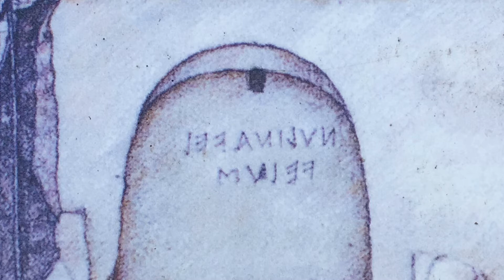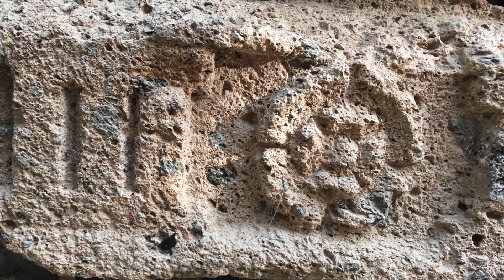Sovana - Sopra Ripa, Etruskergräber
Die Nekropole Sopra Ripa ist frei zugehbar und es ist kein Eintrittsgeld vorgesehen. Ein waldiger Pfad führt an zahlreichen etruskischen Felsengräbern vorbei und endet schließlich beim Grabmal “Tomba della Sirena”, das leider nur aus einer gewissen Entfernung betrachtet werden kann. Auf einer Scheintür, die den Zugang zum Jenseits darstellt, befindet sich eine Inschrift mit etruskischen Schriftzeichen, die von rechts nach links gelesen werden und keinen Freiraum lassen zwischen den einzelnen Wörtern. Und zwar steht geschrieben : NULINAVEL/VELUS. Also übersetzt steht geschrieben: “Sohn von Vel”. Das Konterfei des Begrabenen liegt auf einem steinernen Bett unterhalb eines Rundbogens.  An der rechten Seite des Grabes sind noch die Reste einer stehenden Skulptur zu erkennen. Das Relief im Giebel ist leider sehr durch die Witterung angegriffen. Erkennbar ist  noch die gleiche  Frauenfigur, die auch im Giebel der Grabstätte “demoni alati” in der gegenüberliegenden Nekropole Felceto abgebildet wurde. Auch hier hat die Frauenfigur zwei gespreizte wellenförmige Beine. Weitere Figurenfragmente zeichnen sich auf dem Giebel ab. Auch das Gebälk zeigt noch stilisierte Blütenornamente alternierend mit rechteckigen Formen. Gut erhalten ist der schmale dromos, also der Zugangskorridor, der in die  sehr kleine unterirdischen Grabkammer führt, die jedoch  leider nicht besichtigt werden kann.
Zugehörig zu dieser Nekropole ist die “Via Cava San Sebastiano”. Über eine schmale Stiege gelangt man zum Bereich oberhalb des Hohlweges, wo in späterer Zeit zwei  Grabkammern in eine kleine Kapelle umfuntioniert wurden. An den Wänden finden sich eingeritzt lateinische Kreuze. Beeindruckend ist von hier aus der Blick abwärts in den steilwändigen Hohlweg.